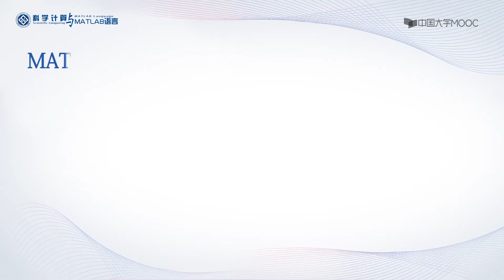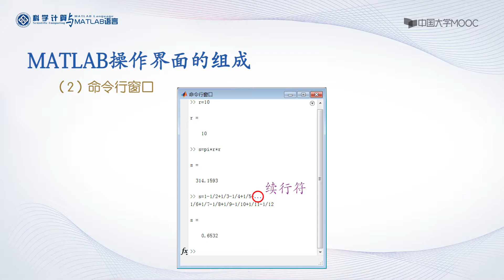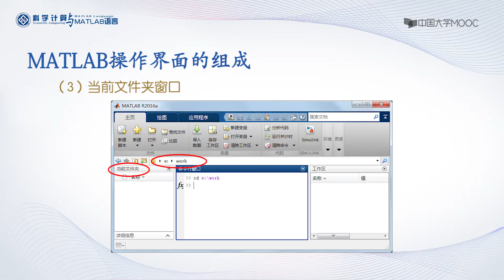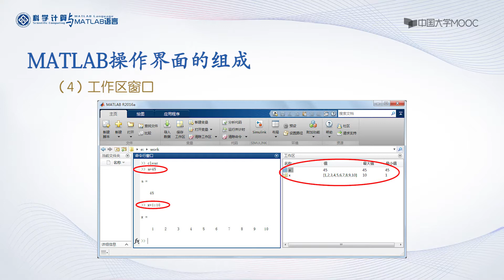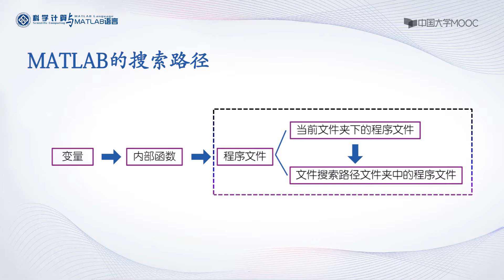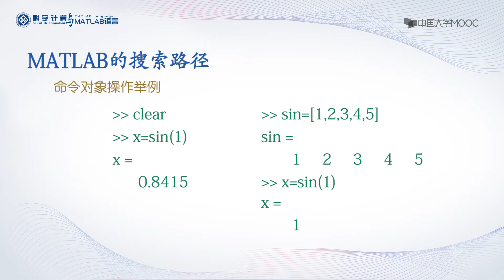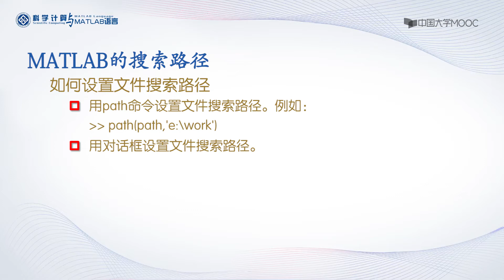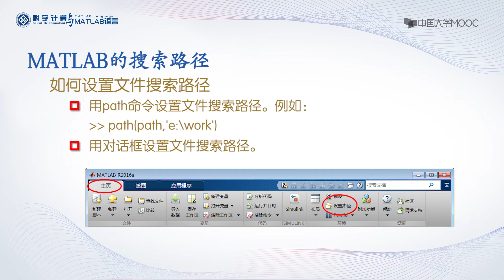1.1 MATLAB系统环境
当前，科学计算已经成为科学研究、技术创新的重要方法与手段，而作为实现工具的科学计算软件无疑具有至关重要的作用。MATLAB为众多领域的计算问题提供了全面的解决方案，代表了当今国际科学计算软件的先进水平，被誉为巨人肩膀上的工具。通过本课程的学习，我们将能站在巨人的肩膀上领略各种计算之美。